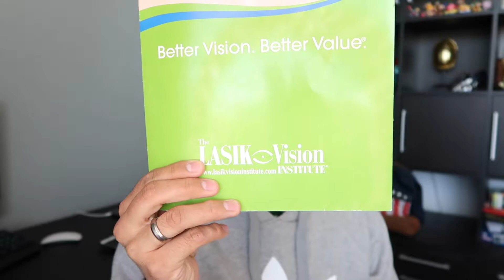Phoenix LASIK Vision Institute REVIEW - 9 Months After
I made this because when i was researching this place there was not to much information. In the end i am happy i for LASIK done and now i can see!! Well... Without glasses hehe.

Leave a comment saying hi!!!
Or anything else that's on your mind!